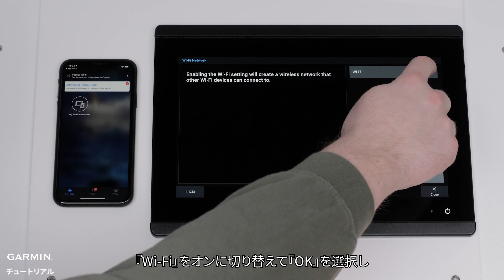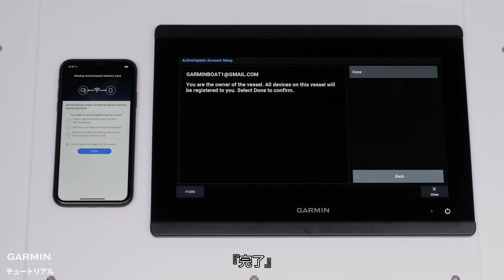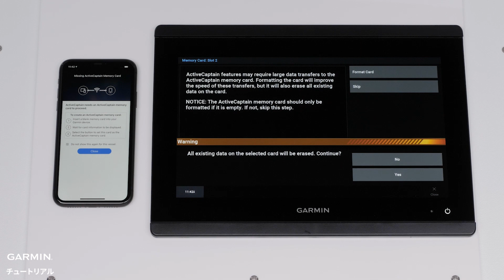【操作方法】ActiveCaptain：ペアリングと設定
このビデオではActiveCaptainアプリの設定、および互換性があるデバイスのペアリングについての手順を紹介します。
0:00　適切なSD/micro SDメモリーカードを準備します
0:25　ActiveCaptainアプリをダウンロードしてインストールします
1:28　チャートプロッタのWi-Fiネットワークを設定します
2:08　モバイル端末をチャートプロッタのWi-Fiに接続します
2:51　ActiveCaptainカードを作成します